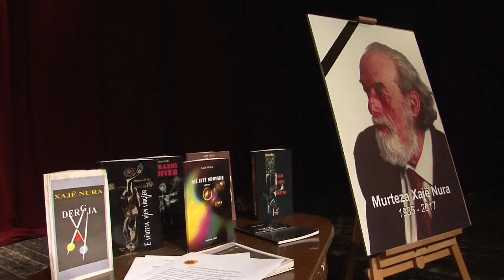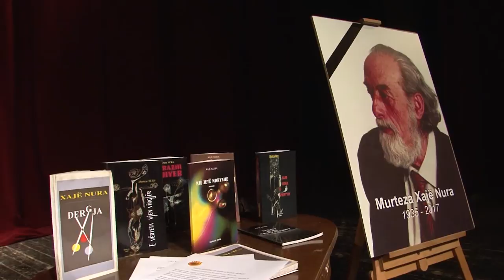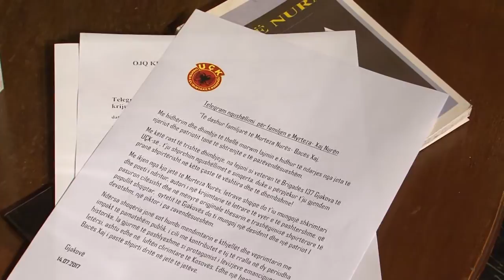Ndërron jetë krijuesi dhe atdhetari Murteza Xajë Nura - Lajme